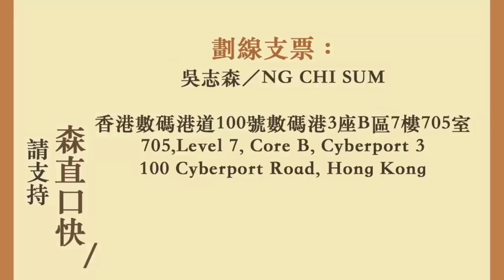逃犯條例效應六四遊行人數新高 香港人想唔想時刻活在恐懼之中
邁向三周年！

逃犯條例效應六四遊行人數新高
香港人想唔想時刻活在恐懼之中

20190527吳志森「森直口快」# 1731

705, Level 7, Core B, Cyberport 3
100 Cyberport Road, Hong Kong